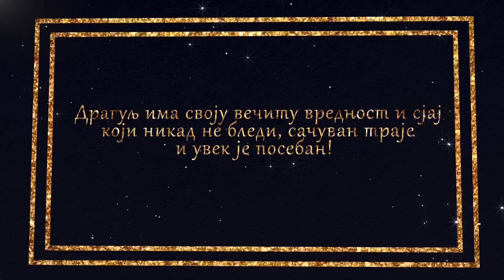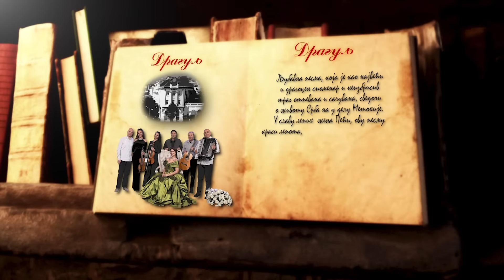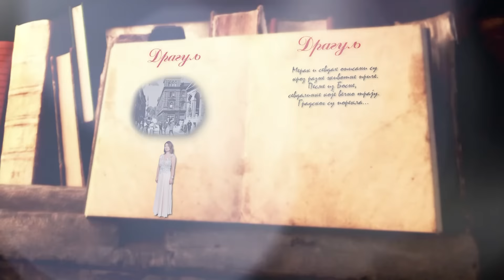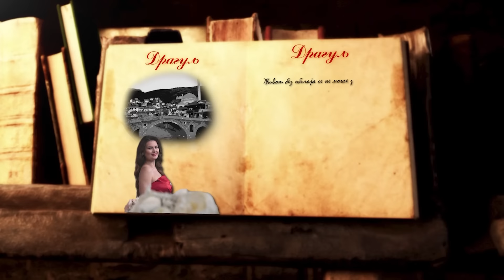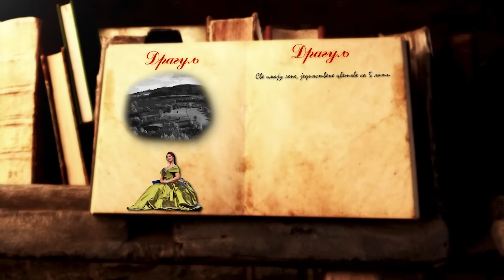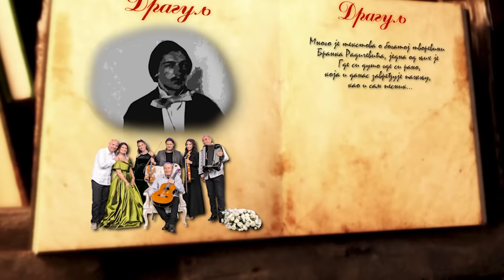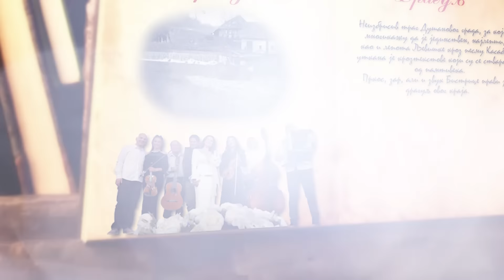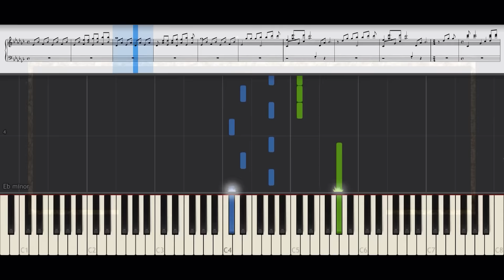DANKOS PLUS TV - EMISIJA "DRAGULJ" - JELENA SPIRIĆ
Dragoceno, kulturno i neprocenjivo bogastvo jednog naroda ogleda se kroz očuvanje kulture, tradicije i jezika.
Dragulj koji je prirodnog porekla izuzetan je po lepoti i retkosti.
Sjaj dragulja i lepote Kosova i Metohije, kao i Srbije, muzikom i pesmom predstvljaju vam profesori muzičke škole „Miodrag Vasiljević“ iz Kosovske Mitrovice i vokalni solista Radio Beograda, profesor solo pevanja – Jelena Spirić.
Dragulj ima svoju večnu vrednost i sjaj koji nikada ne bledi, sačuvan da traje, i uvek je poseban ...

Lole Ribara bb
38220 Kosovska Mitrovica